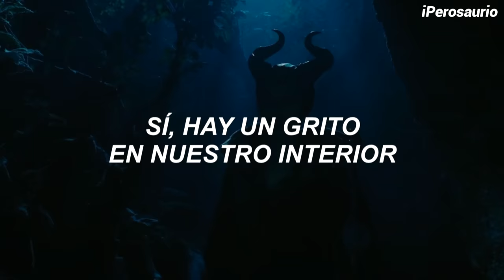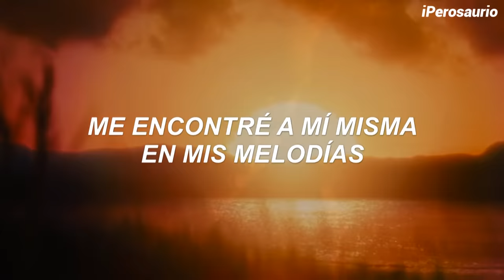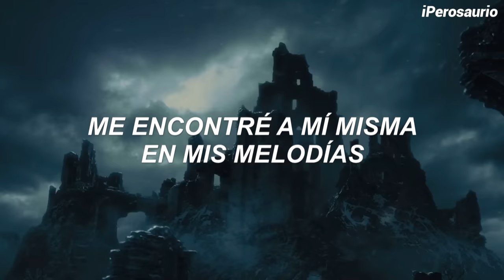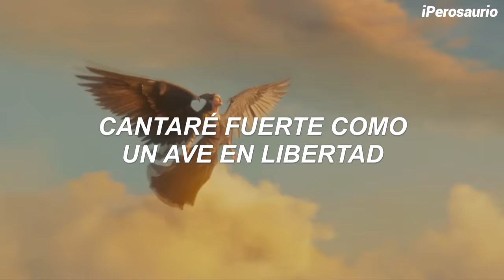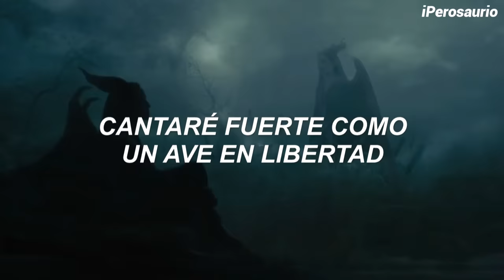Maléfica | Sia - Bird Set Free (Español)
Sia - Bird Set Free (Traducida/Subtitulada al Español)
🎥 Película: Malefica´/ Maleficent
Adkjdjfnkdjfgnkjfdgnkjfn 💛🍐
El día de hoy les traigo la segunda colaboración con mi amigo @Marinosaurio, nuevamente con un himno de la reina Sia y una película increíble, disfrútenlo :D ♥

En "Bird Set Free", la reina Sia comparar vivir en una relación abusiva y tóxica que te ha dejado destruido, con ser un ave que sufre encerrada en una jaula.

▬ Más información sobre la canción:
La canción fue originalmente escrita por Sia para formar parte de la banda sonora de la película Pitch Perfect 2, sin embargo fue rechaza y ofrecida a Adele y también ofrecida a Rihanna, al final Sia termino quedándose con la canción.

Espero les haya encantado el vídeo, Marino hizo un increíble trabajo con la edición y realmente vale la pena verlo, los quiero mucho, gracias por todo su apoyo, recuerden tomar agua y valorarse a ustedes mismos ♥

// Sia - Bird Set Free [Lyrics] //
[Verse 1]
Clipped wings, I was a broken thing
Had a voice, had a voice but I could not sing
You'd worn me down
I struggled on the ground
So lost, the line had been crossed
Had a voice, had a voice but I could not talk
I struggle to fly now

[Pre-Chorus]
But there's a scream inside that we all try to hide
We hold on so tight, but we cannot deny
Eats us alive, it eats us alive
Yes, there's a scream inside that we all try to hide
We hold on so tight, but I don't wanna die, no
I don't wanna die, I don't wanna die

[Chorus]
And I don't care if I sing off key
I found myself in my melodies
I sing for love, I sing for me
I shout it out like a bird set free
No, I don't care if I sing off key
I'll shout it out like a bird set free

[Verse 2]
Now I fly, hit the high notes
I have a voice, have a voice, hear me roar tonight
You held me down but I fought back loud

[Pre-Chorus]
And there's a scream inside that we all try to hide
I don't wanna die, I don't wanna die yeah

- All the copyright goes to Sia.

sia, bird set free, español, maléfica, maleficent, angelina jolie, edit, movie, sia bird set free español, sia bird set free español, sia bird set free traducida al español, sia bird set free subtitulada al español, sia bird set free español, traducción, subtítulos, letra, lyrics español, sub español, video, elastic heart, genius, saved my life, chandelier, cheap thrills, no new friends, fire meet gasoline, together, unstoppable, breathe me, i'm in here, thunderclouds, sia this is acting album, sia bird set free lyrics sub español, iperol